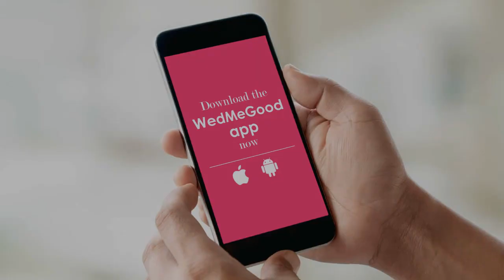Sangeet Ideas | Sangeet Themes | WedMeGood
Let your hair down in style! Planning a Sangeet? Make sure it has a crazy, cool theme. Here are our favourite themes that'll add a fun vibe to your ceremony.